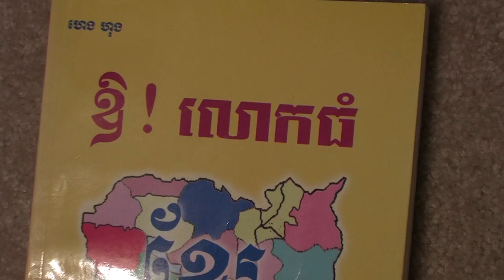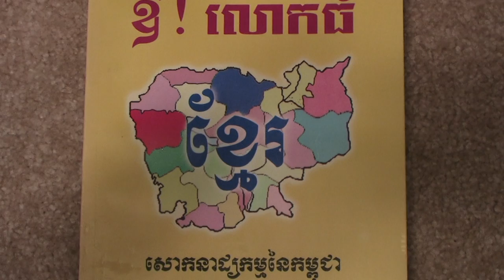Khmer #1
SING BY LOR SARITH IN 1995